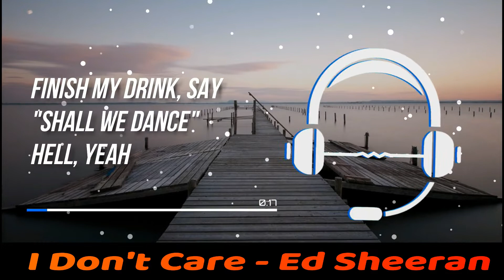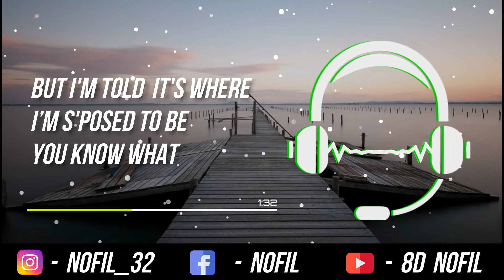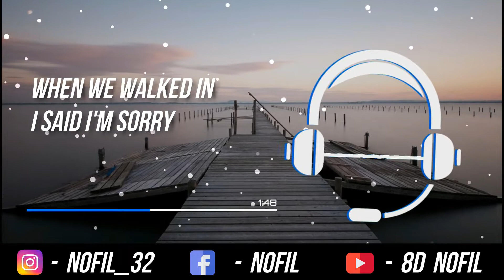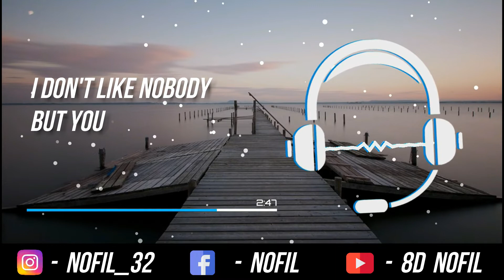I Don't Care - Ed Sheeran (8D Audio) ft. Justin Beiber | Use Earphones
Welcome to 8D NOFIL
I hope you guys will enjoy the experience.

But I'm told it's where I’m s'posed to be

(I'm loved by somebody, yeah, yeah, yeah)

Watch other songs -